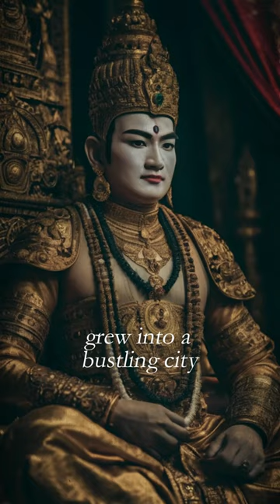The Khmer Empire in a Nutshell: Brief History and Legacy You Need to Know!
The Khmer Empire. What fascinates you most about the Khmer Empire? 🤔 Everything you need to know in about one minute.

- Name: Khmer Empire
- Timeframe: 802–1431 AD
- Epoch: Angkor
- Capital: Medieval Period
- Territory: Southeast Asia, with its heart in present-day Cambodia

Important note: The images are AI-generated and are only intended to give a rough idea of the empire and its history. Historical accuracy with regard to armor or buildings, for example, is therefore not guaranteed. I am primarily interested in a textually correct historical classification.